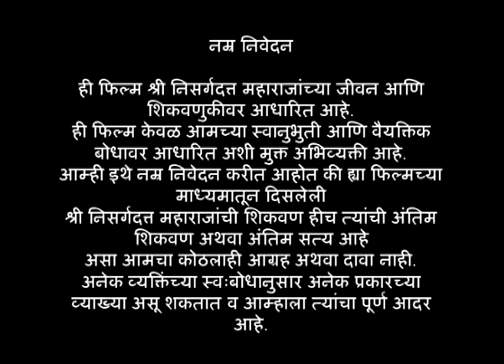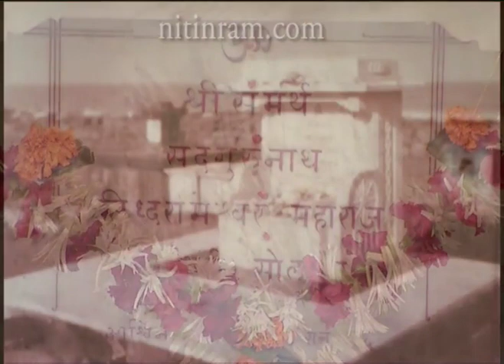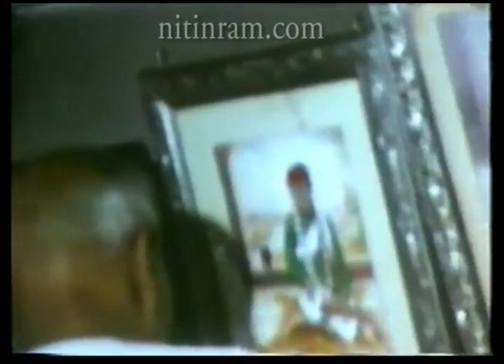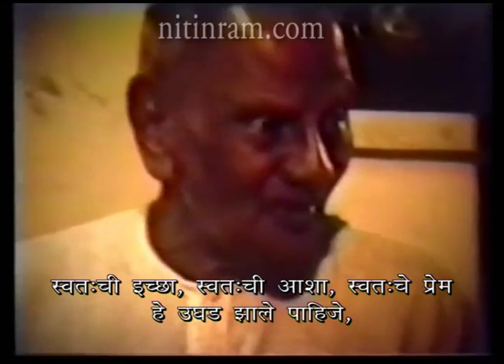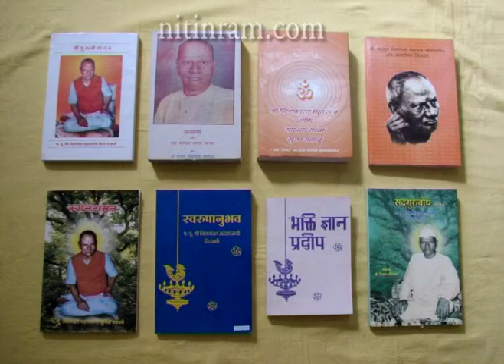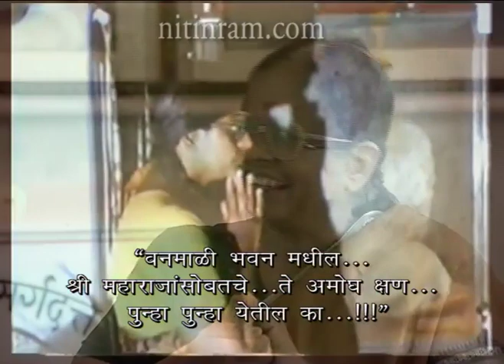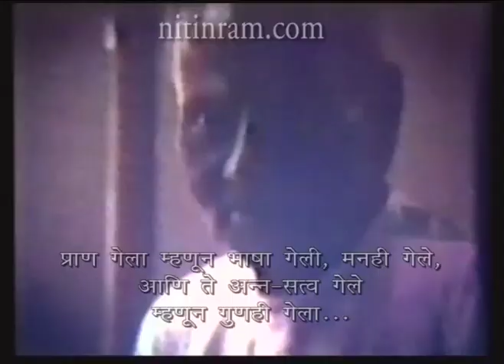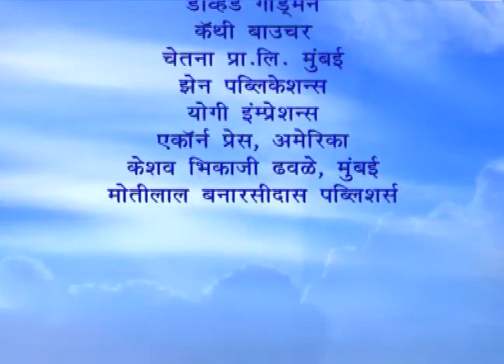"निर्गुणाचे भेटी..." श्री निसर्गदत्त महाराजांच्या जीवनावर आधारित पहिला माहितीपट. (२००८)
आज गुरु पौर्णिमेच्या शुभ मुहूर्तावर "निर्गुणाचे भेटी..." (२००८) ह्या श्री निसर्गदत्त महाराजांच्या जीवन आणि शिकवणुकीवर आधारित पहिल्या मराठी माहितीपटाचे  सद्गुरु श्री निसर्गदत्त महाराजांच्या आणि अद्वैत वेदांताच्या समग्र आध्यात्मिक साधकांना लोकार्पण करीत आहोत. जय सद्गुरु. 🙏

"ज्याला जे जे हवे, ते ते सर्व मिळावे पण त्याला 'नक्की काय हवे' हे मात्र लवकरात लवकर कळावे." ✍️ 🙏